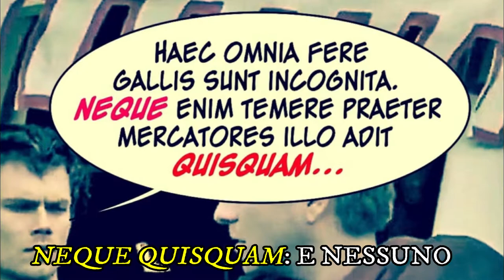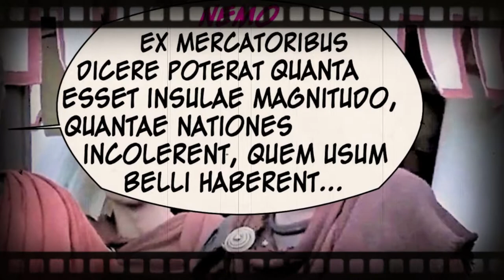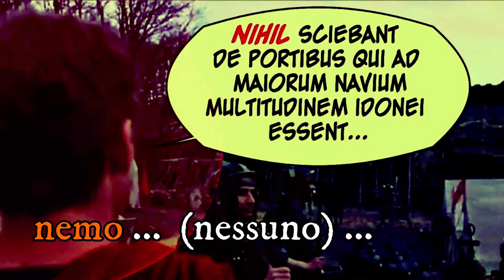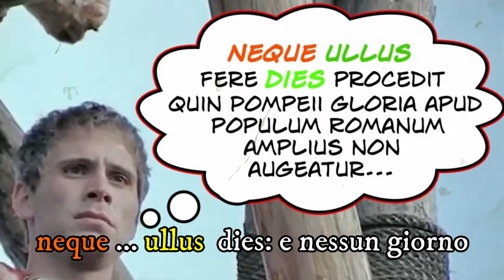Cesare e la missione esplorativa in Britannia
Introduzione allo studio dei pronomi e degli aggettivi indefiniti negativi e di senso negativo. Footage from Julius Caesar (2002). In sottofondo due cover di Luca Stricagnoli (Can't stop dei RHCP e With or without you degli U2